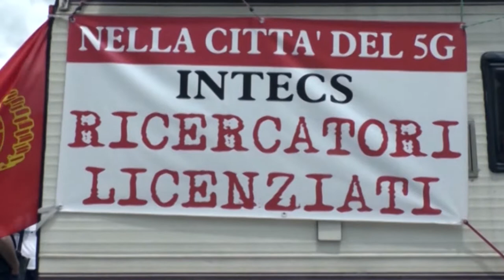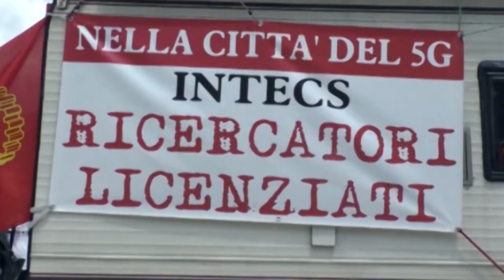Assunzioni dei lavoratori intecs